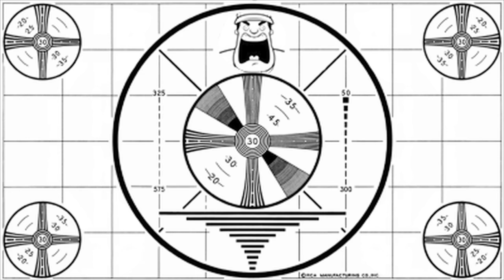Episode 8: The Abbys vs. Tubby the Tuba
The Abbys narrate Tubby the Tuba for Family Equality Day in NYC.